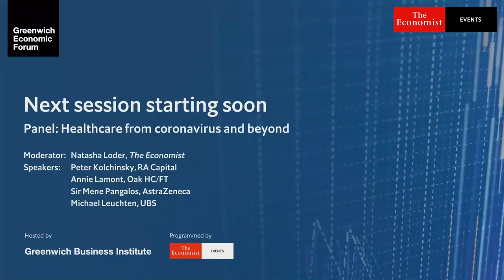Healthcare; Coronavirus and Beyond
Greenwich Economic Forum 2020:

This year has seen the healthcare industry in the spotlight like never before, as the world awaits a coronavirus vaccine and healthcare systems come under strain.

Peter Kolchinsky, Founder, RA Capital
Annie Lamont, Co-Founder and Managing Partner, Oak HC/FT
Sir Mene Pangalos, Head of R&D, Biopharmaceuticals, AstraZeneca
Michael Leuchten, Managing Director, Head of European Pharmaceutical Research, UBS